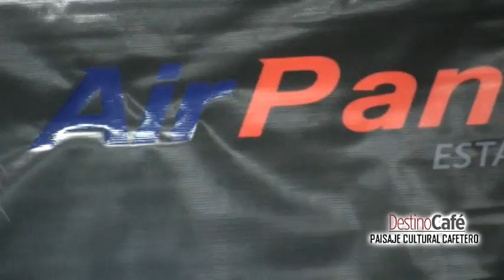DESTINO CAFÉ AIR PANAMA